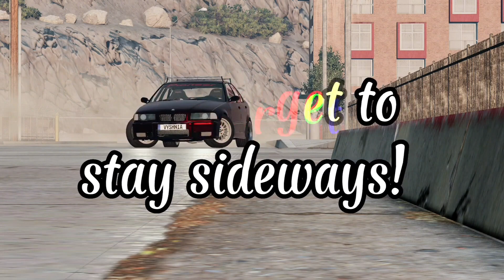Drifting in No Hesi servers!(No DLC!)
I use a Logitech G923 wheel for drifting!

Game:
Assetto Corsa

yerbby - ibiza